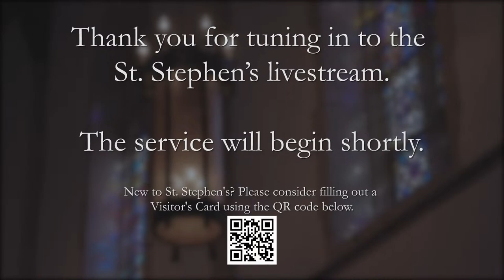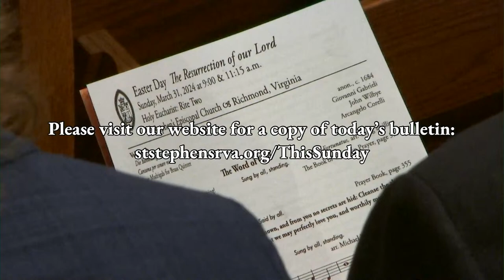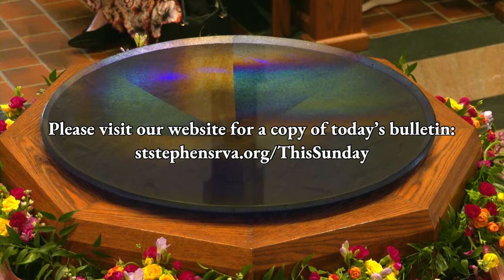Holy Eucharist - Rite Two (11:15 Service)